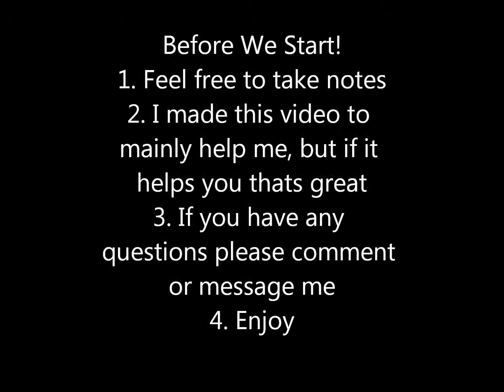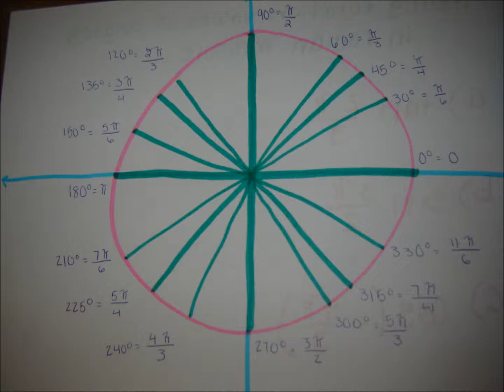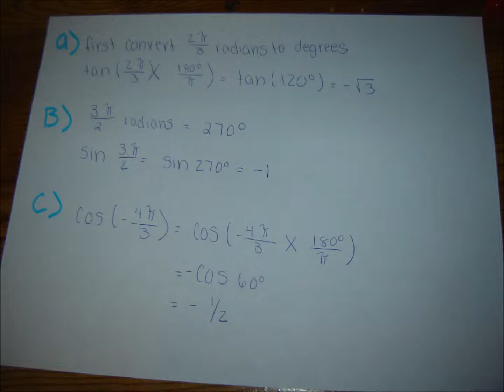Trig For Dummies: Chapter 3.1 - Radian Measure